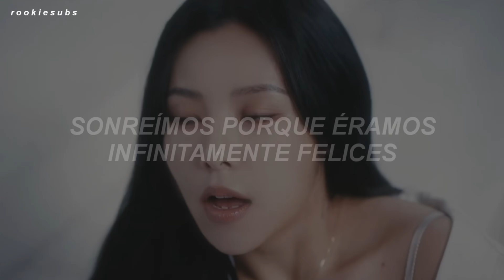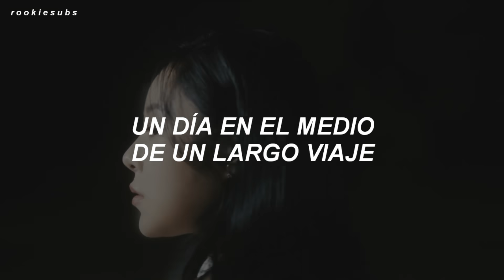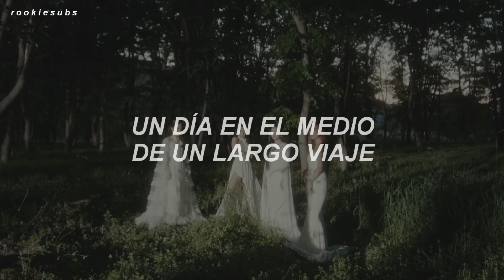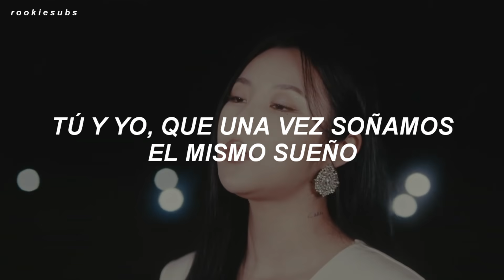MAMAMOO - Where Are We Now (Traducida al Español)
mamamoo where are we now letra
mamamoo where are we now en español
mamamoo where are we now sub español
mamamoo where are we now subtitulada